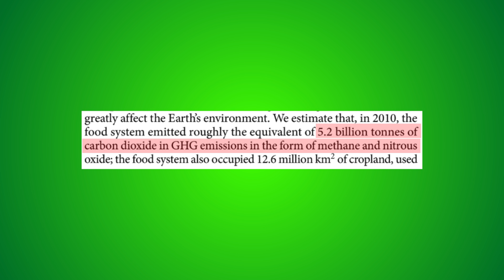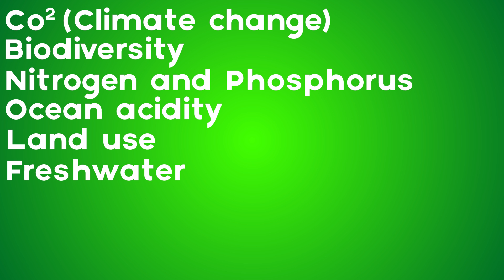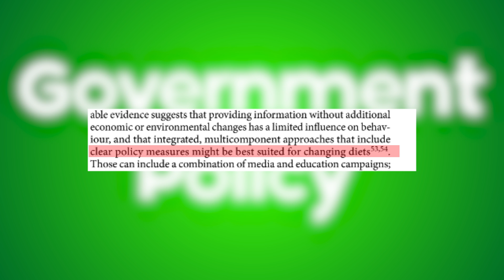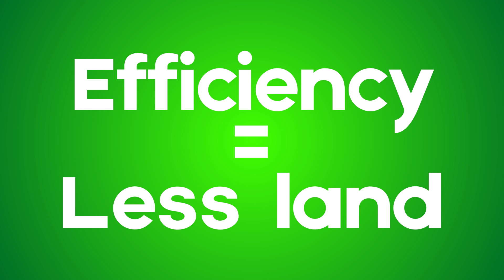How To Feed The Planet WITHOUT Destroying It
This video could have had more detail but I didn't want to spend the rest of my life on it.